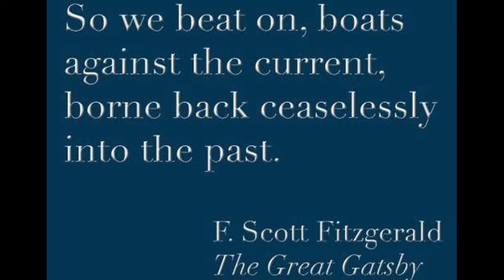The Great Gatsby - F. Scott Fitzgerald | 3 Biggest Lessons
Welcome to the channel Filip Rosandic!

In this video, I am sharing 3 biggest lessons from the novel by Francis Scott Fitzgerald - The Great Gatsby (first published in 1925.)
In this video are those 3 big lessons, but there are so many more lessons.
Read the whole summary of the book and other lessons in this post:

I am glad it helps!